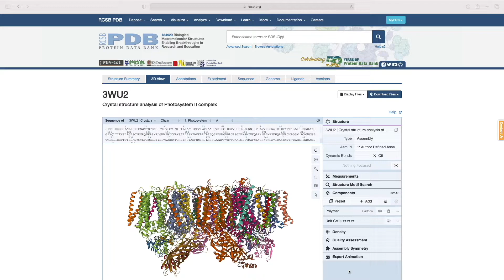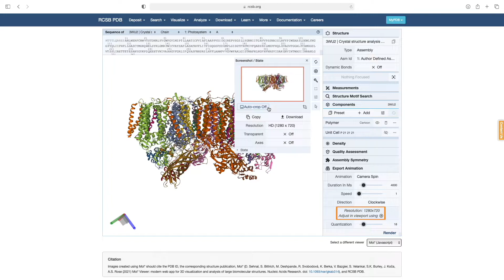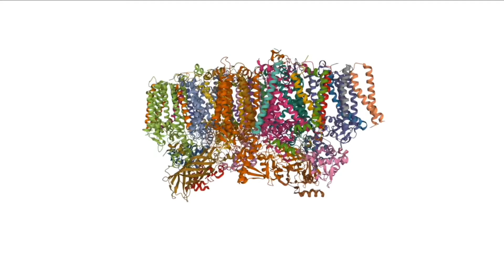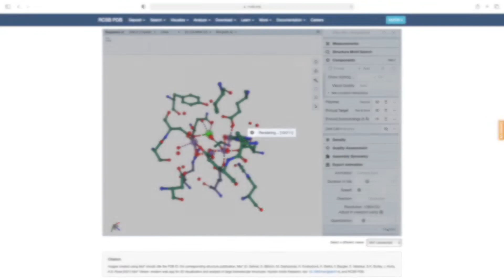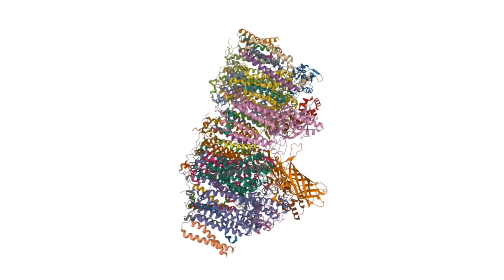Creating Animations with MolStar (Mol*)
This tutorial series is an introductory guide to visualizing PDB structures and creating graphics and animations with the MolStar Viewer available

00:00  Introduction to the structure and to Mol* animation
00:20  Setting up a Camera Spin animation with default parameters
00:44  Adjusting the resolution of the viewing window
01:14. Rendering, downloading, and viewing the animation
01:36  Creating a Camera Spin animation with custom parameters
02:41  Designing a Camera Spin animation for the active site
04:05  Creating a Spin Structure animation